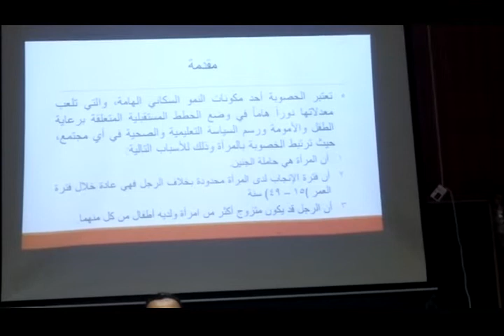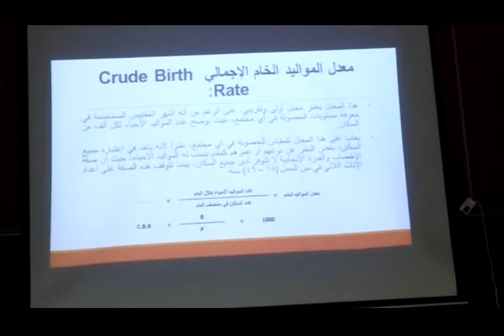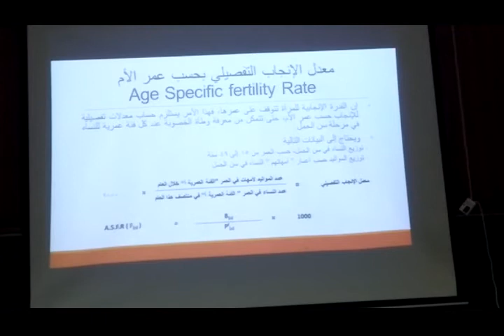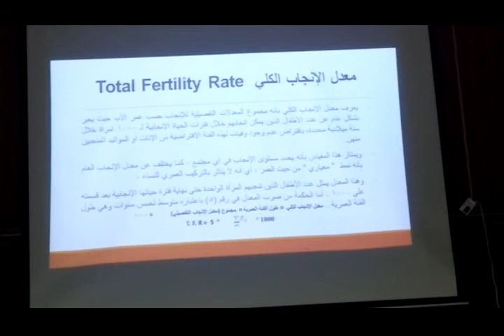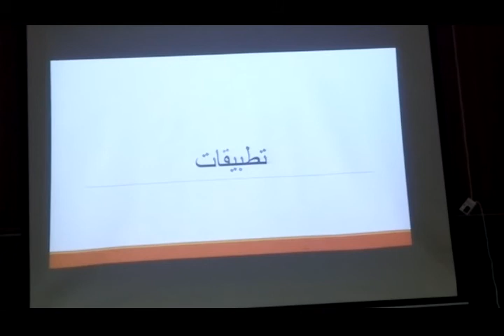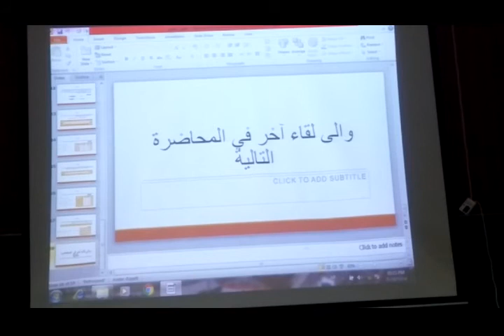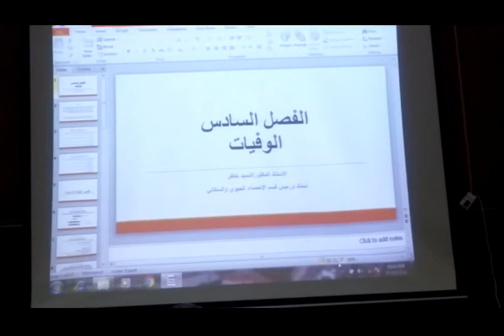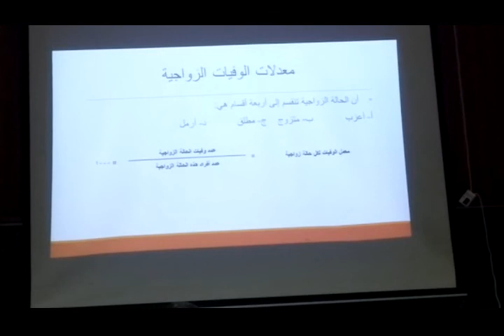DB 500 L6